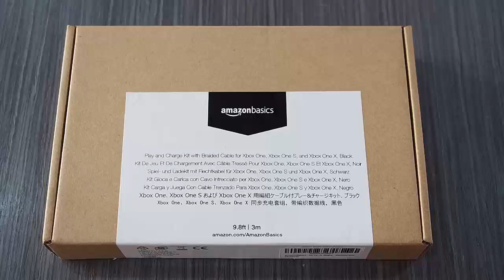Kit Carga y juega Xbox ONE - Amazon Basics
Con esto te puedes olvidar de cargar pilas.

Mismo papel que los originales de Microsoft, pero a una fracción de su precio.